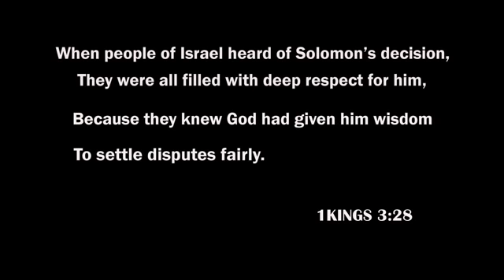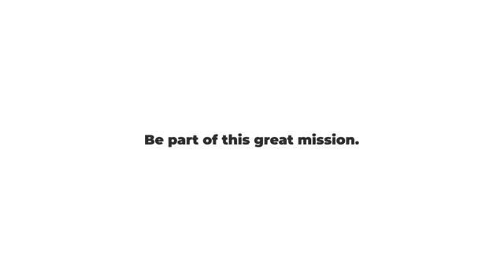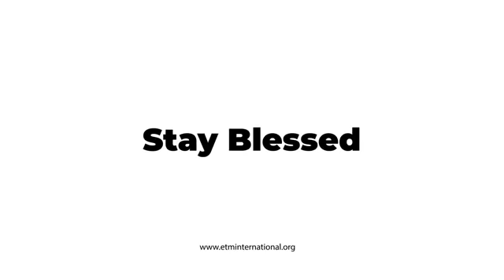WOMEN DONT BE MOVED BY POSSESION OR MONEY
From Bro Ronnie